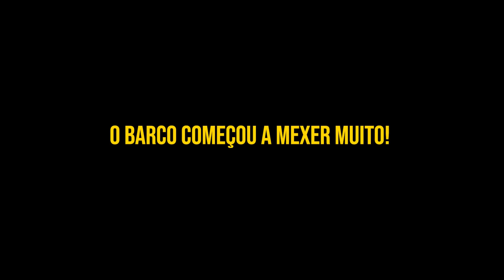ALGO BIZARRO ACONTECEU NO MAR E MINHA AMIGA SE ACIDENTOU!!! ft Ingrid Ohara e Lee Azevedo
***MAIS INFORMAÇÕES***

Edição por Apon.